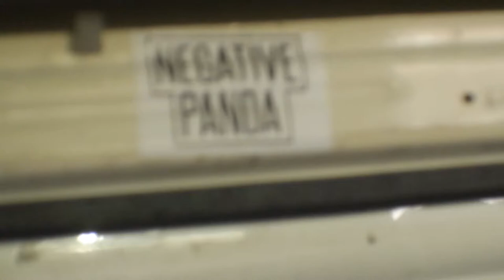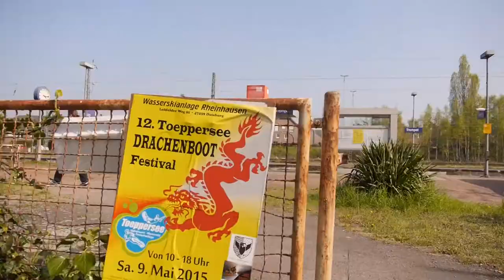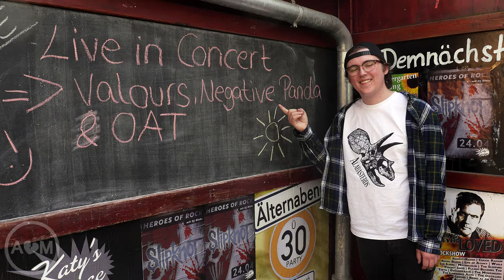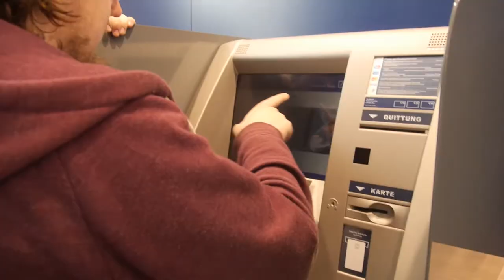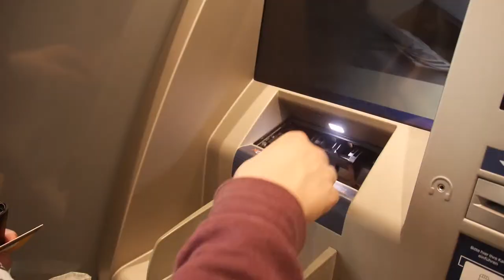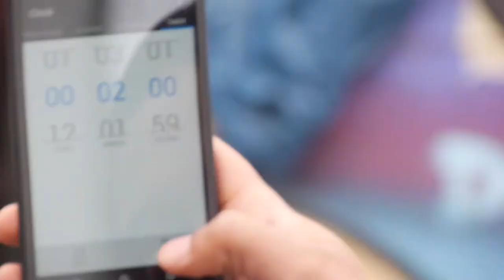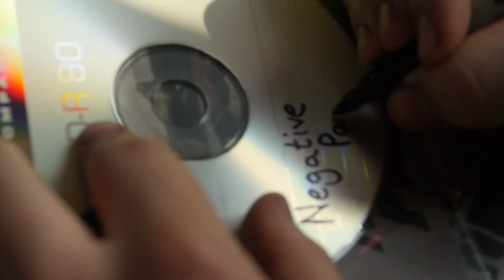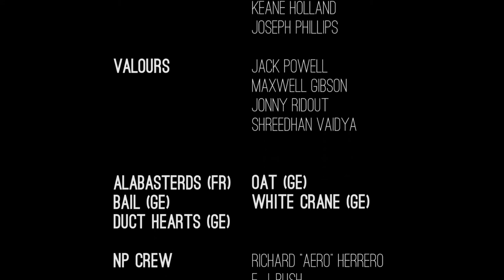Negative Panda European Tour Documentary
A documentary on Negative Panda's European Tour, filmed and edited by Aceheart Media.